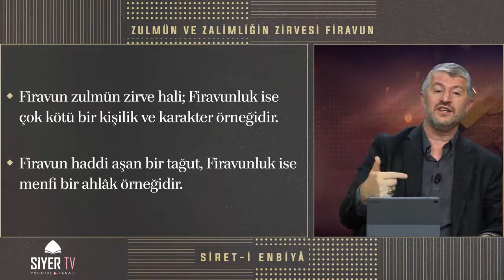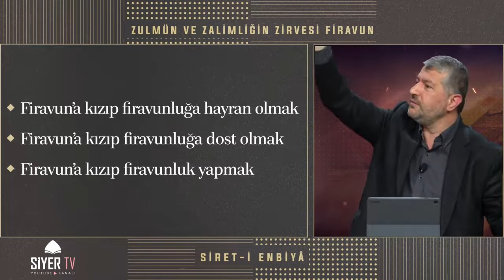Muhammed Emin YILDIRIM anlatıyor: Hepimizin İçinde Bir Firavun Var.